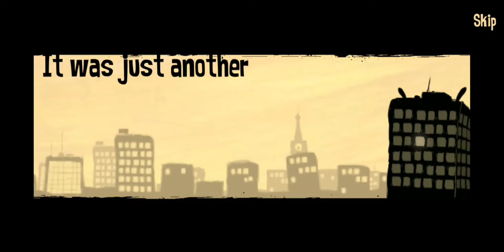This is how I escaped the booring office | Day 199 2022 | The office quest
Hello,